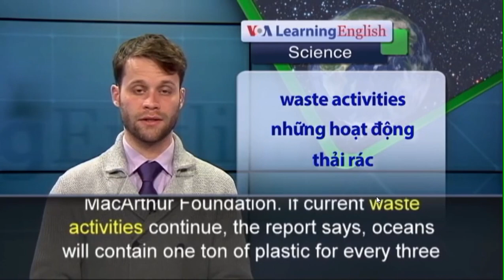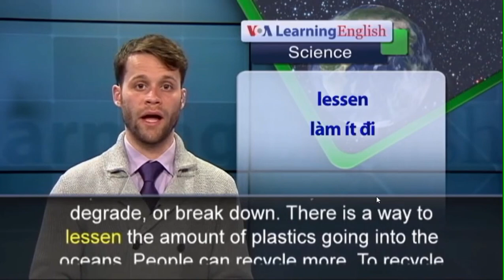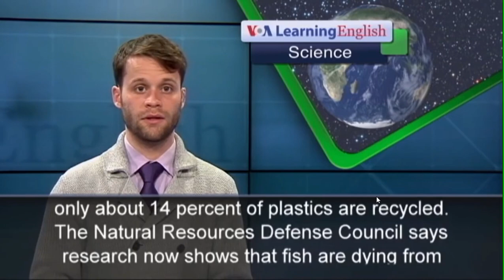February 26, 2023